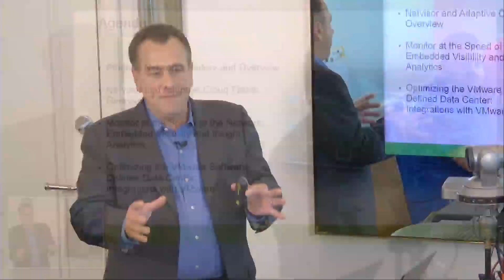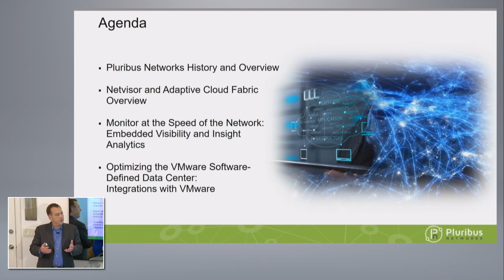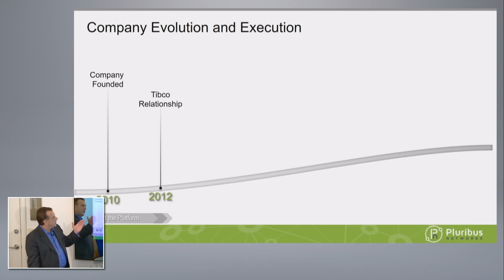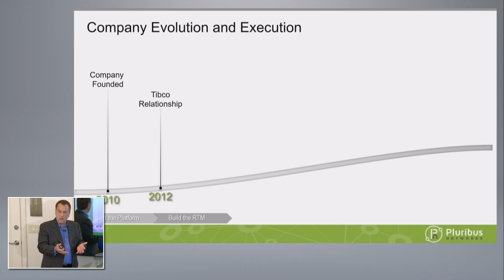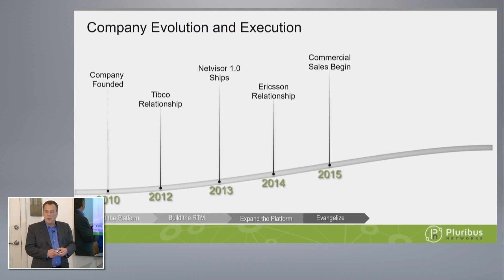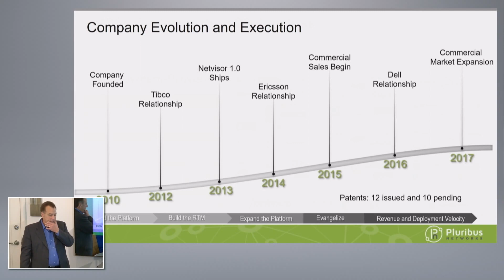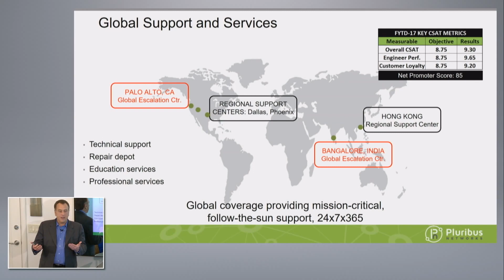Pluribus Networks History and Overview with Steven Shalita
Steven Shalita, Vice President of Marketing at Pluribus Networks, gives a technological overview of their solutions. This includes a look at the history behind the development of the Netvisor, and the company's history with initial OEM relationships that allowed them develop and harden their technology rapidly. This business focus on OEMs allowed them to mature their technology before pursuing a commercial market with enterprises.

Recorded at Tech Field Day Extra at VMworld US 2017 on August 29, 2017 in Las Vegas, NV.